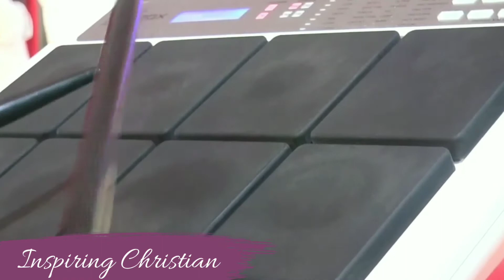Shalem Raju Songs